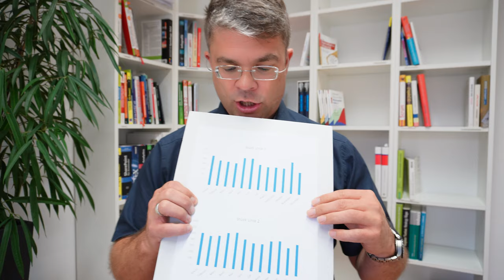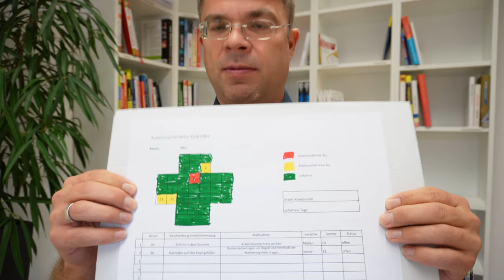Prozessinformationen richtig bereitstellen | Prozesscontrolling einfach erklärt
In diesem informativen Video erfahren Sie, wie Sie Prozessinformationen effektiv präsentieren können, um einen klaren Überblick über komplexe Abläufe zu bieten. Schritt für Schritt wird vermittelt, wie Prozesscontrolling anschaulich im Unternehmen eingeführt werden kann.

🚩 ▬ Inhaltsübersicht ▬▬▬▬▬▬▬▬▬▬▬▬ 🚩
00:00 Start
01:00 Prozessinformationen
01:22 Relevanz
02:59 Zugang
04:16 Sparsamkeit
06:01 Verständlichkeit
08:38 Beeinflussbarkeit